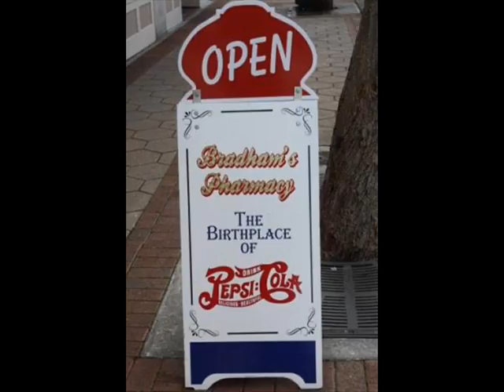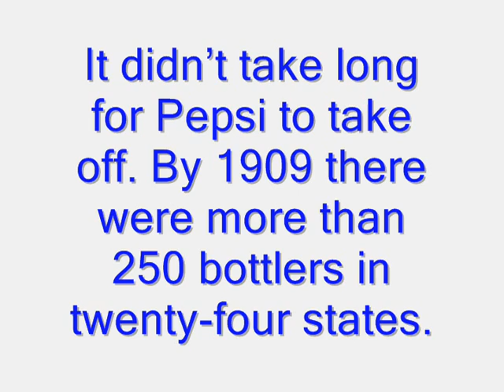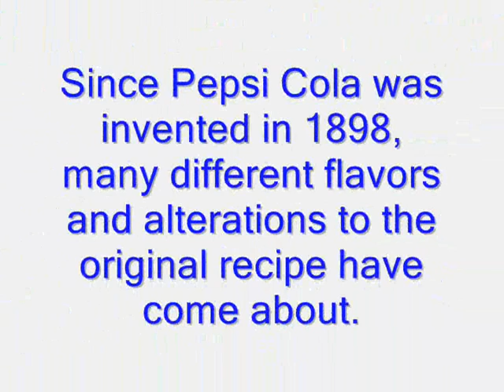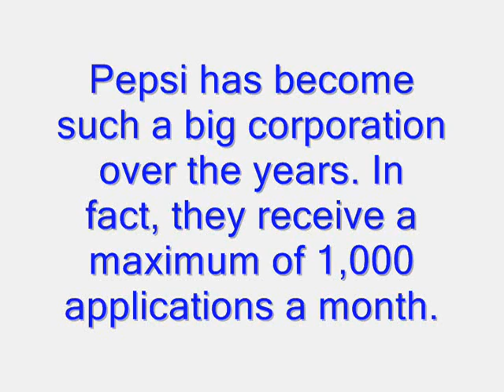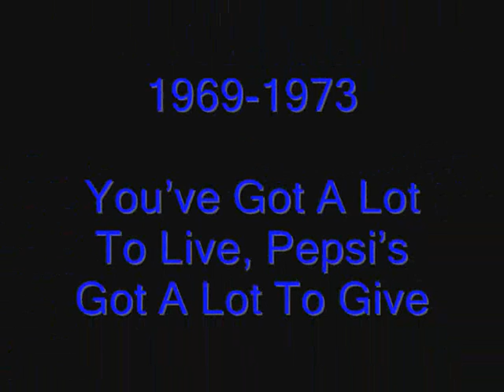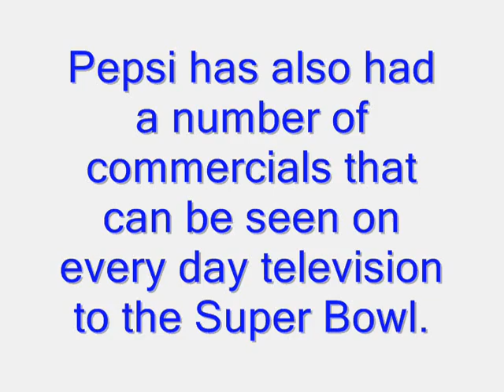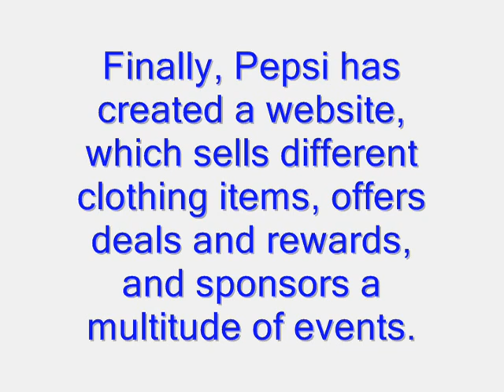InventionOfPepsi.wmv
Invention and History of Pepsi video by Jessie Wells